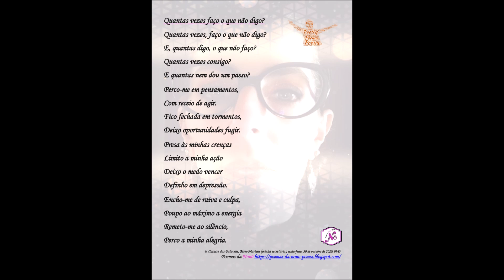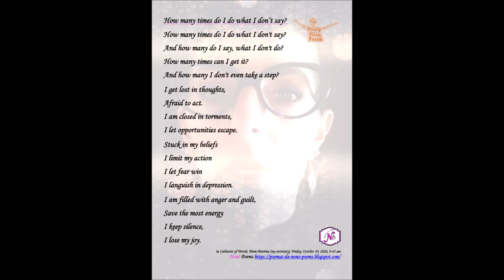Quantas vezes faço o que não digo? / How many times do I do what I don't say?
Catarse das Palavras / Catharsis of Words - Quantas vezes faço o que não digo? / How many times do I do what I don't say?